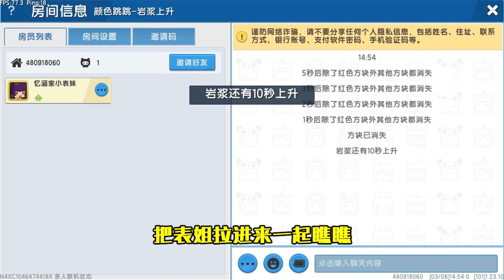迷你世界：颜色跳跳岩浆上升！1000人都说难的跑酷，我能通关吗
大家好！我是忆涵家小表妹~

迷你世界 忆涵家的表妹 迷你世界生存 本频道内的所有视频和素材均以合法合规，绝对遵守youtube社区准则